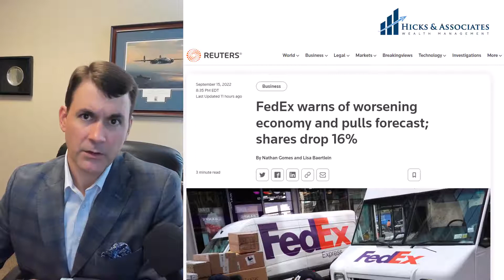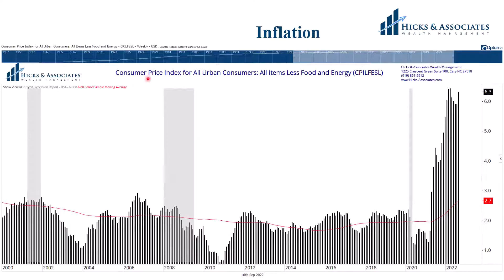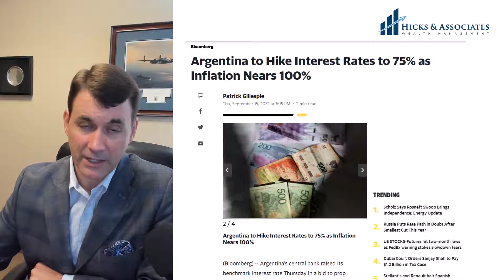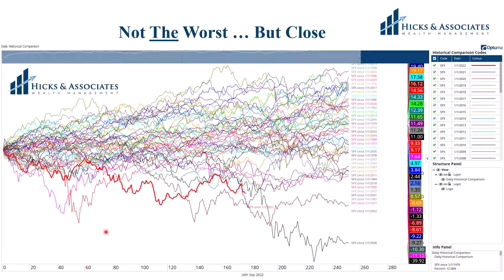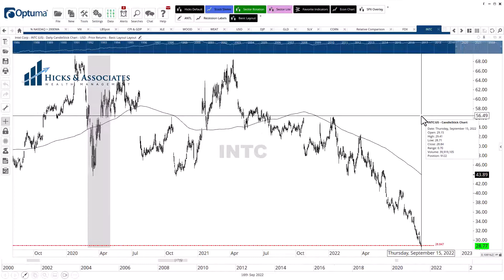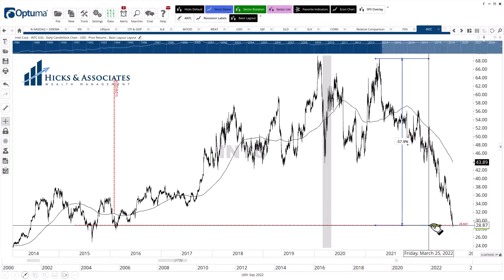FedEx and Inflation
FedEx reports their quarterly results and concurrently lowers their guidance for the upcoming quarter. Their CEO also stated that they are concerned about a worsening global economic slowdown.

We discuss the latest CPI figures, both the headline CPI and "Core" CPI. In short, inflation does not appear to be going away anytime soon.

Finally, we provide an update on whether or not this is the worst year since our CIO has been alive.